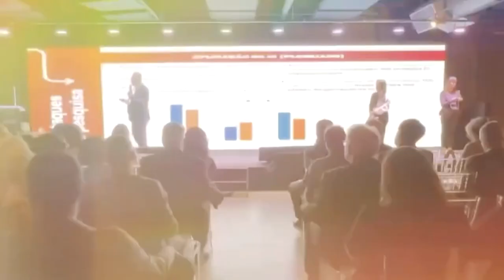TCMGO presta homenagem à Atricon (28/8/24)